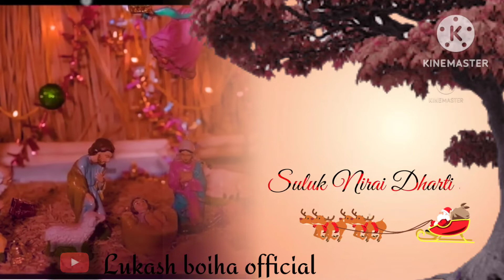Santali 🥀♥️ status,, happy,, Christmas,,,songs